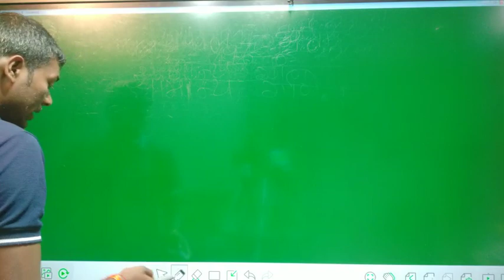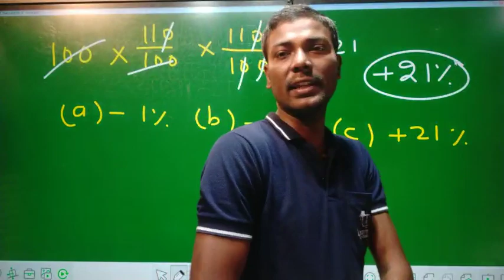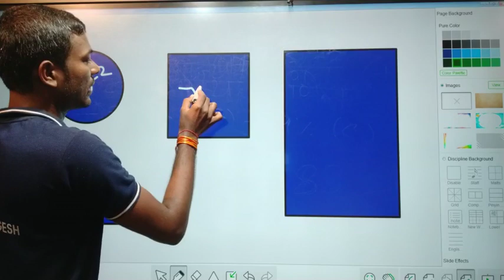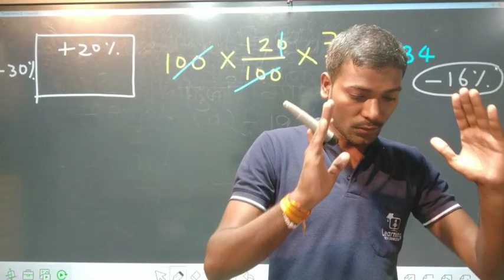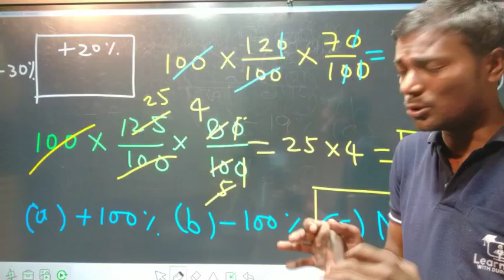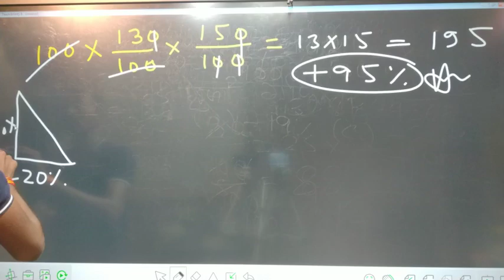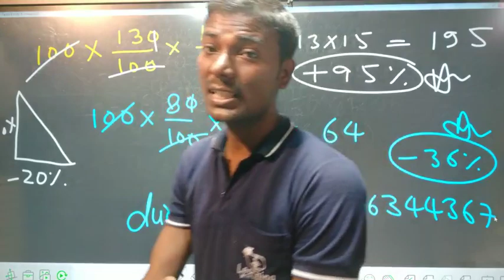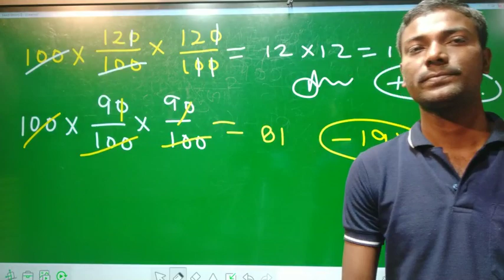SUPERTET Tricky_math_Percentage Episode-4 शिक्षक भर्ती परीक्षा गणित स्पेशल by Durgesh_Sir